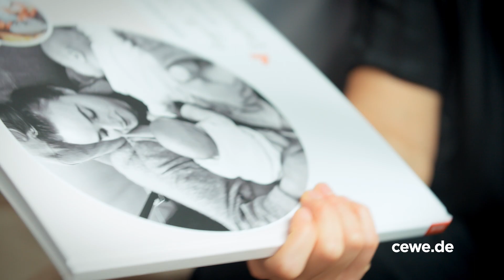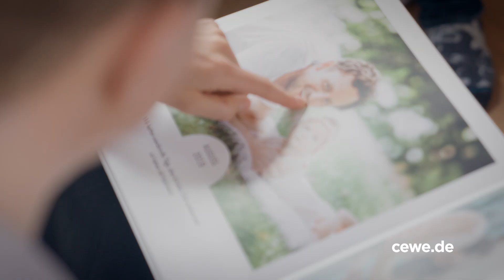Geschenküberraschung - unsere CEWE Botin war unterwegs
Was für eine Überraschung...als Lina die Tür geöffnet hat, hat sie sicher mit vielem gerechnet, aber nicht damit, dass ein Kamerateam von CEWE vor ihr steht 🤫🙌🏼🎬.

Umso schöner war der Moment, als sie erfuhr, dass die CEWE Botin eine ganz persönliche Überraschung von ihrer Schwester Nadine unterm Arm hat 🎁. Lina hat sich riesig über das CEWE FOTOBUCH von ihrer Schwester gefreut und wir freuen uns mindestens genauso sehr mit 🥰.

Sie wollen auch jemandem zu Weihnachten überraschen? Sie können noch bis zum 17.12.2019 bestellen und erhalten das Geschenk garantiert pünktlich zum Fest 🎄.